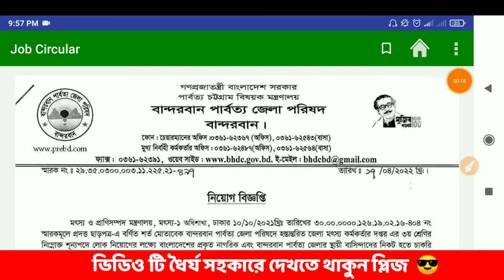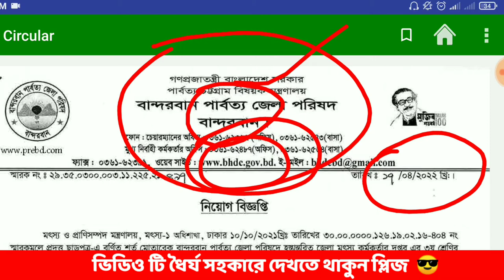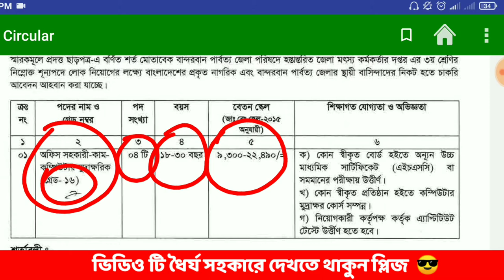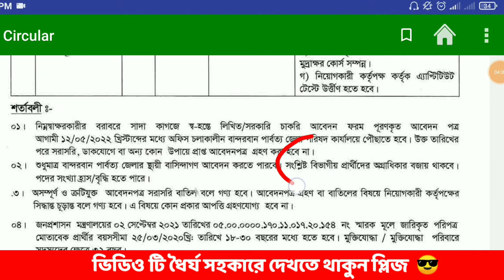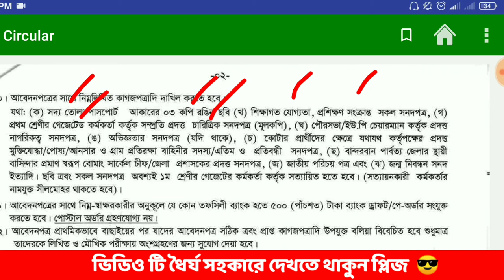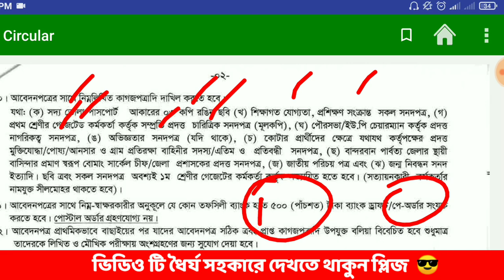বান্দরবান পার্বত্য জেলা পরিষদ নিয়োগ ২০২২ | Bandarban Hill District Council Job Circular🔥bhdc.gov.bd